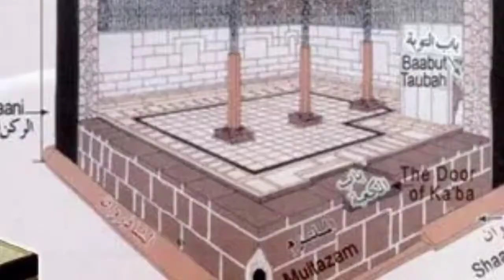Misteri Kabah Yang Jarang Diketahui Walau Oleh Umat Muslim Sekalipun